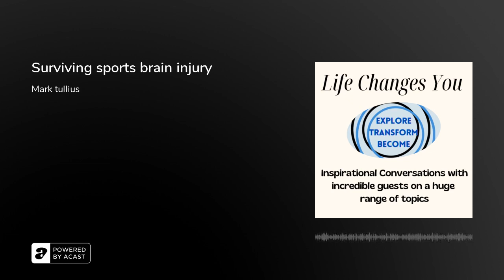Surviving sports brain injury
Mark is a podcaster and author. In this episode he shares his story about his traumatic brain injury and how it happened. He has had a long career in sports and a pretty reckless lifestyle. Here we discuss how he is helping others learn about some of the dangers in sports and what the outcomes can be to those who participate.